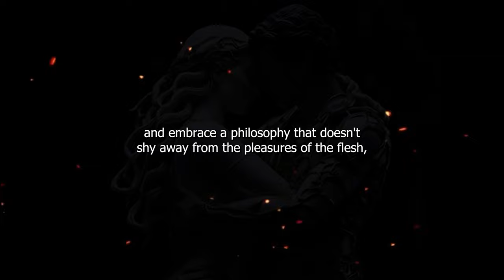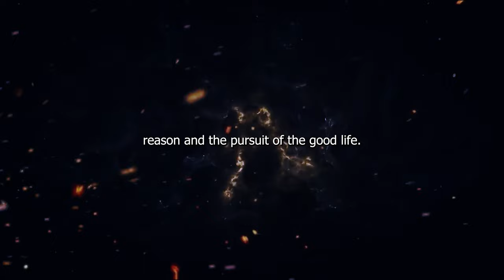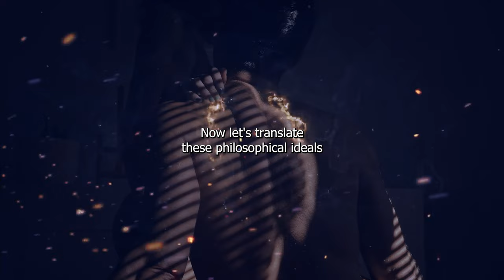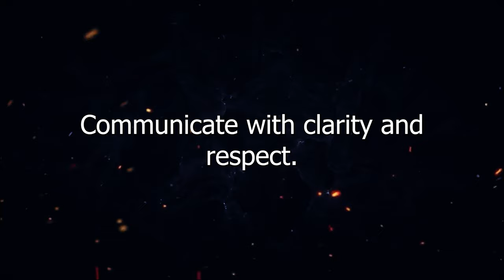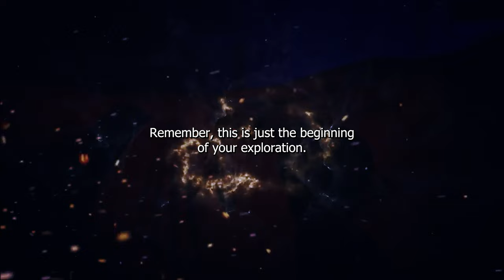How Stoicism Can Improve Your Sex Life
Welcome to The Abyss of Wisdom, where we explore the hidden pleasures of Stoicism and delve into how this ancient philosophy embraces sexuality with reason and virtue. In this video, we aim to shed light on the often understated topic of sexuality in Stoicism, and provide valuable insights on how to be stoic in our approach to our own sexual experiences.
Stoicism, a school of thought developed in ancient Greece, promotes a practical and rational approach to life. It encourages individuals to cultivate emotional resilience, self-control, and virtue to attain true happiness. While Stoicism is often associated with restraint and self-discipline, it does not dismiss or negate the importance of our natural desires, including sexuality.